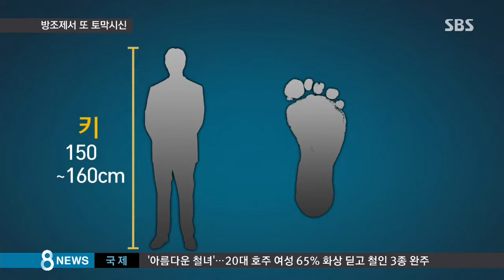마대자루에 담긴 '토막시신'…신원 확인 주력 / SBS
시화호의 한 방조제 근처에서 성인 남성의 시신이 발견됐습니다. 그런데 하반신만 남은 엽기적인 사건이어서 경찰이 시신의 신원을 밝히는데도 애를 먹고 있습니다.

소환욱 기자가 보도합니다.